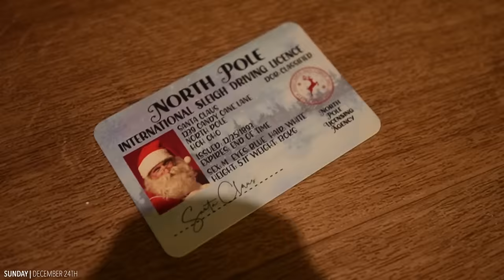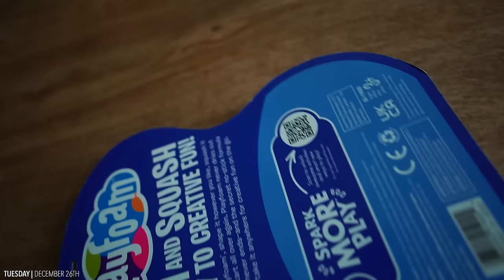VLOGCEMBER WEEK 5 | ITS CHRISTMAS EVE & DAY + SETTING UP FOR SANTA +OPENING GIFTS + BLESSED FOR REAL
This is our last vlog of 2023 and it's also the last vlog of VLOGCEMBER 2023! (apologies for the late upload, i was really sick after the 26th) Thank you for spending this year with myself and my family and supporting us all through our journey. Without YOU none of this would be possible for us. We are forever grateful! We love you and we will see you in 2024!! Birthday vlog up next!

CHAPTERS |
0:00- INTRO
0:17- SUNDAY | CHRISTMAS EVE
39:17- MONDAY | CHRISTMAS DAY
56:19- TUESDAY | WE LOVE YOU